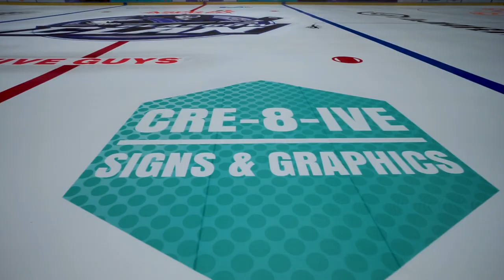Ice is ready for 2022/23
It's starting to look a lot like hockey season at Braehead Arena  🤩

We can't wait to welcome the Purple Army home 💜

Tickets for all of our September games are NOW on sale 🎟️